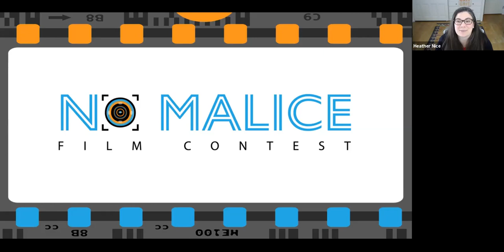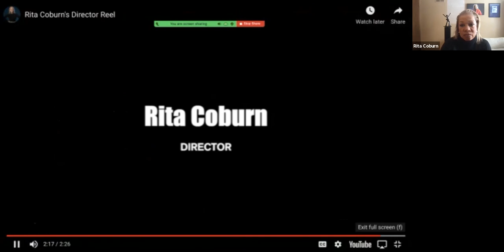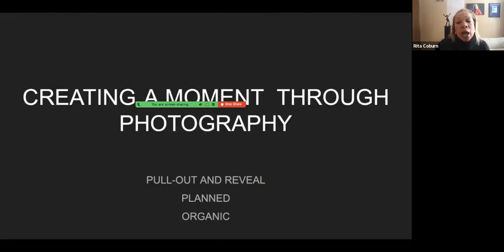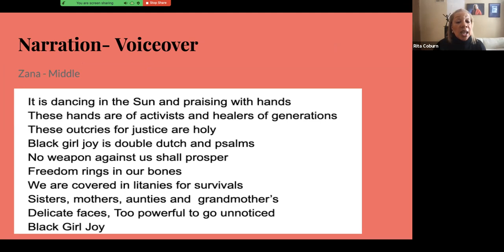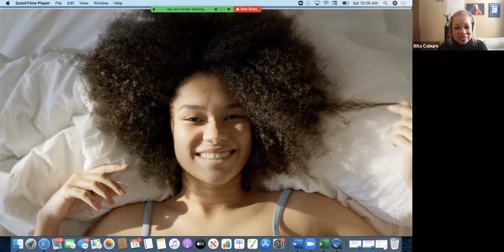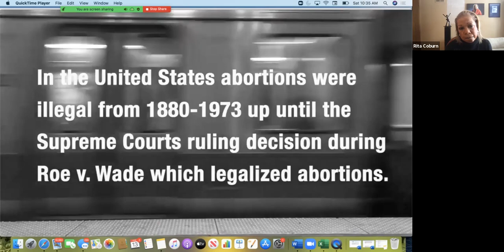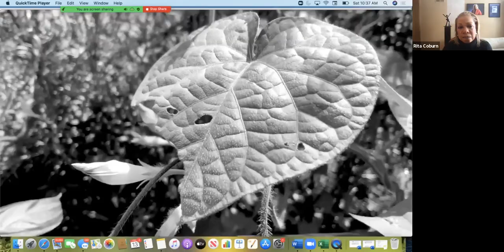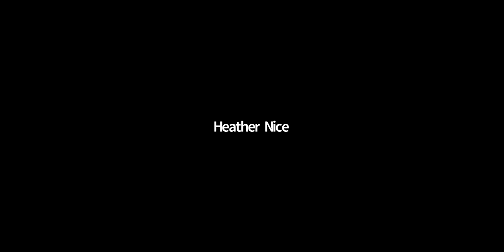No Malice Film Contest: Rita Coburn, "Directing: The Storyteller"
This expert session is presented as part of the No Malice Film Contest, a contest that asks
Illinois students ages 11-21 to create short films on the subject of racial healing. All winning films will receive a cash prize and be shown at the Abraham Lincoln Presidential Library and Museum and the Ebertfest film festival!